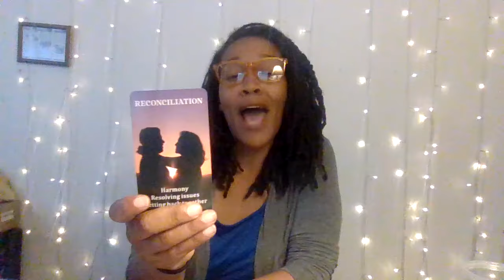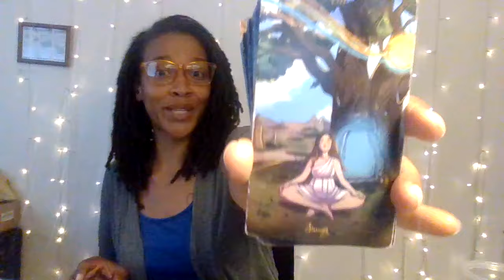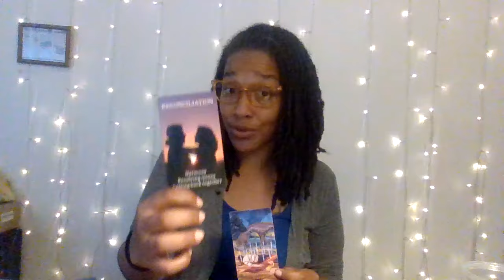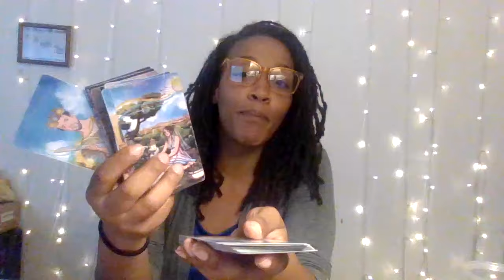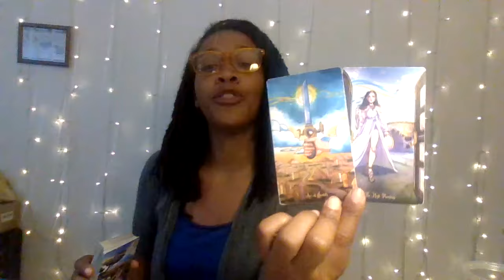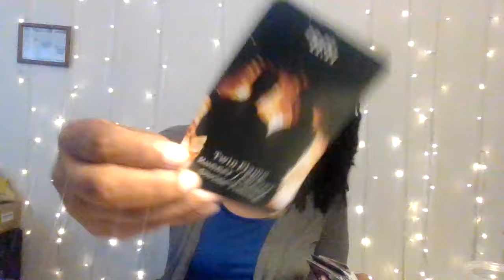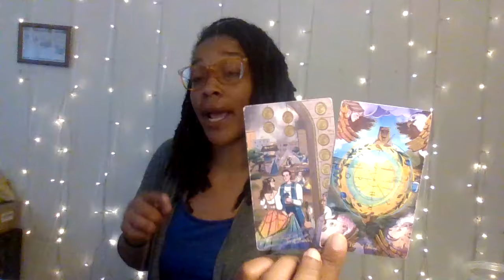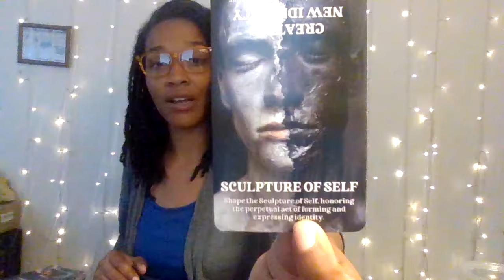Sagittarius: A Mirrored Encounter